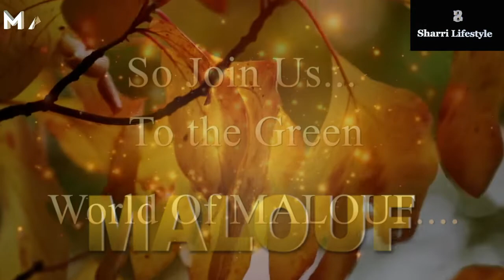MALOUF - Tencel Sheet Set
We go for Green With Malouf. !!!
Eco Friend. !!!